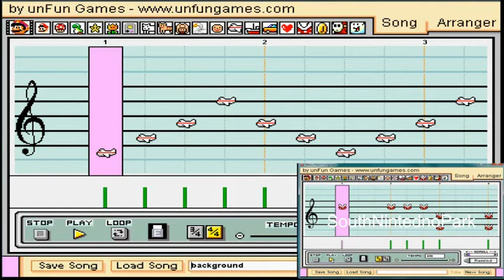TLoZ- Majora's Mask (NHPR) part 23: Take a Chill Pill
We continue the dungeon, get the item, and just talk. And the volume of my voice is really going up and down, so wear headphones just in case.

And I wouldn't really call it a bassline, it doesn't sound that low.